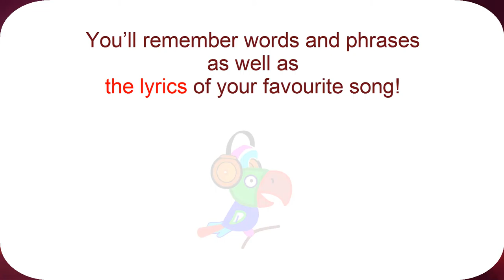Russian with music: how it works?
‘Russian with Music in Two Weeks’ is a language teaching karaoke-program.
You’ll remember words and phrases as well as the lyrics of your favourite song!

‘Russian with Music in Two Weeks’ is the undoubtedly unique program that has set words and even whole phrases to original musical compositions.

We have set Russian to music!

Now karaoke is not only great fun, but a powerful and natural way to learn a foreign language!

480 exercises, 400 of them are karaoke type exercises.
400 original musical compositions.
23 hours of high quality recordings!

The course consists of ten lessons plus the introductory lesson. The introductory lesson focuses on Russian sounds and Cyrillic letters. The detailed notes for every lesson will provide you with all the necessary information on the words and phrases usage and grammar. Among the topics there are:
Greetings. Introduction. Farewells. Airport. Passport control. Places in an airport. Baggage. Shopping. In the office. Internet. Problems in a hotel room. In a restaurant etc.

The course is for beginners and everyone willing to memorize Russian words and phrases, which are the building blocks of a language. As the course contains a lot of useful information and is recorded by a native speaker, those who already speak Russian may also find the course very helpful.

The emphasis is laid on the development of speaking and pronunciation skills, listening comprehension.

Fast and easily you'll learn words and phrases repeating them rhythmically to different musical accompaniments.